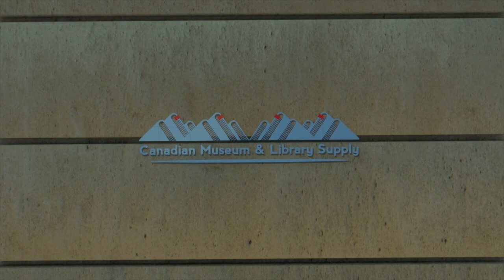Luxor KwikBoost EdgePower™ Desktop Charging Station Product Introduction